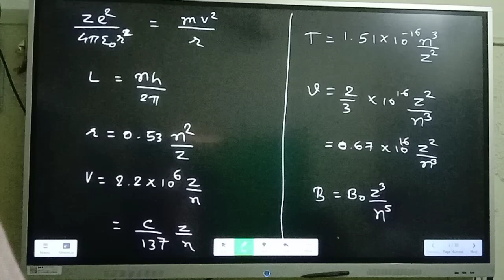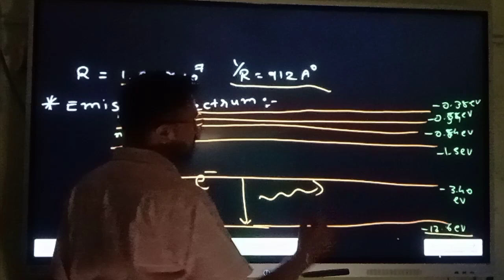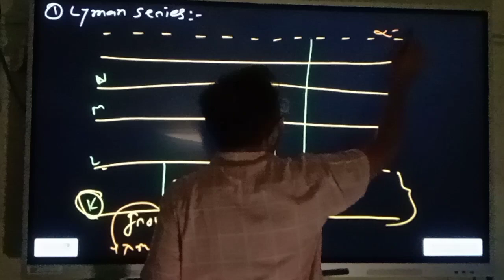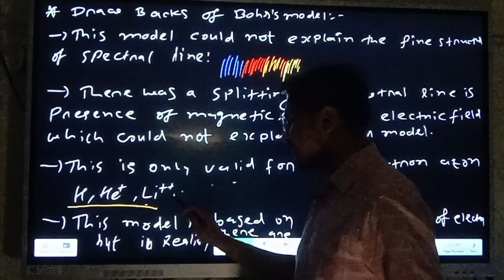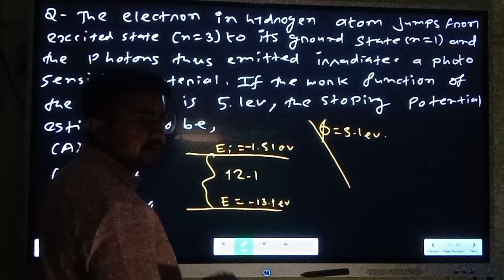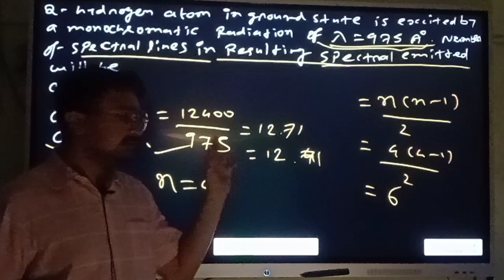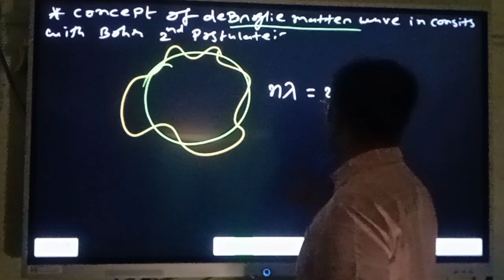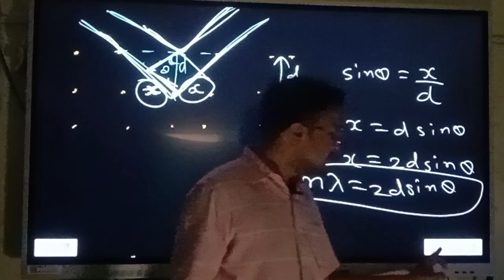neet atom lec-2